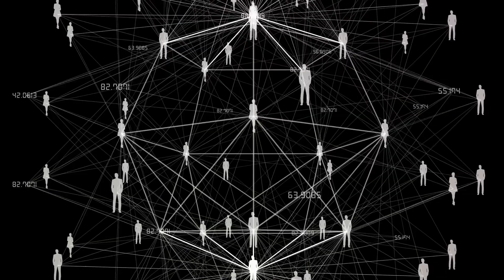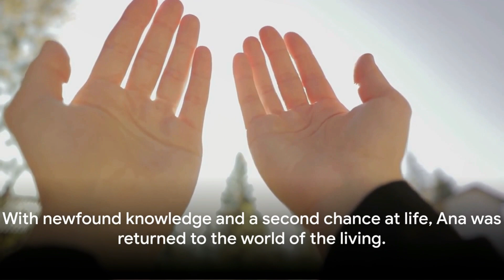NDE TV Presents "Ana's Divine Encounter, A Near Death Experience Caused By Attempted Murder."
NDE TV Host Pegi Robinson presents " Ana's Divine Encounter, A Near-Death Experience Caused By Attempted Murder" based on Ana Christina's NDE TV interviews: